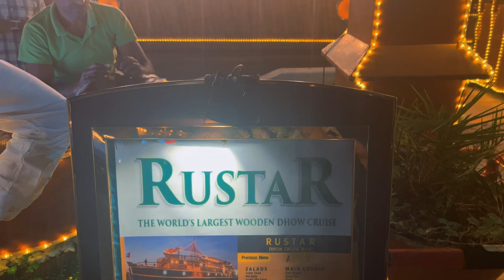World Largest Floating Restaurant | DAYBOOK EP 03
Rustar Dhow Cruise holds the prestigious title of being the world's largest floating restaurant, providing an unforgettable dining and entertainment experience. Set amidst the sparkling waters of a magnificent sea, this floating marvel combines Arabian charm, luxury, and opulence.

Culinary delights take center stage on the Rustar Dhow Cruise. The restaurant serves a delectable array of international and Arabian dishes, prepared by expert chefs using the finest ingredients. Guests can indulge in a sumptuous buffet or choose from an à la carte menu, catering to a variety of tastes and dietary preferences. The skilled culinary team ensures that every dish is a feast for the senses, delivering a truly remarkable dining experience.

In addition to its exceptional dining options, the Rustar Dhow Cruise offers a range of entertainment and leisure activities. Live performances featuring traditional music and dance captivate guests, immersing them in the rich cultural heritage of the Arabian Peninsula. The upper deck of the cruise provides a spacious open-air setting where guests can relax, soak in the picturesque views, and enjoy refreshing beverages.

Thanks for tuning in to my YouTube channel! I appreciate your support and look forward to bringing you more exciting content in the future. Cheers!